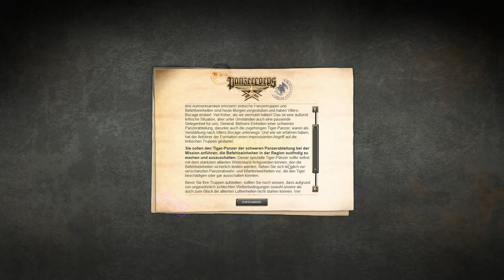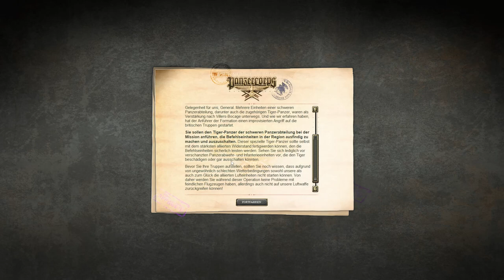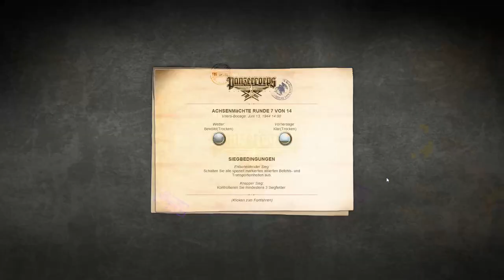Panzer Corps GC 44 West Villers Bocage #8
Panzer Corps GC 44 West